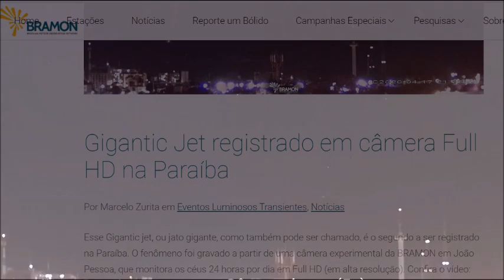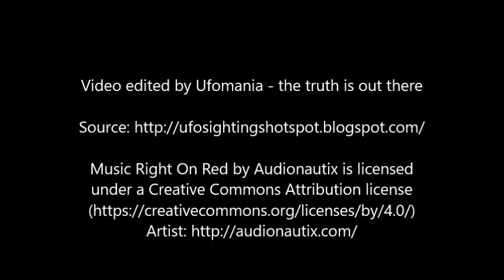Impressive electrical phenomenon appears in the sky over João Pessoa, Brazil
A gigantic electrical phenomenon also called a jet was recorded using a BRAMON experimental camera in João Pessoa, which monitors the skies 24 hours a day in Full HD (in high resolution) on April 17, 2020 but what about the bright sphere under the jet?